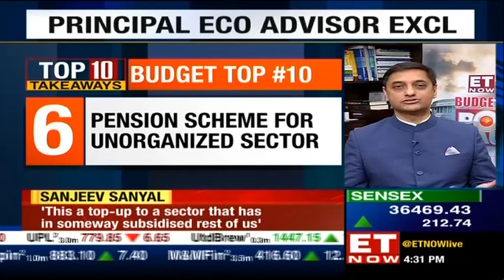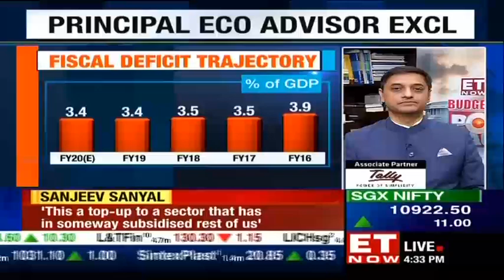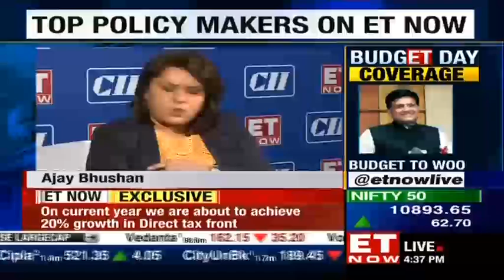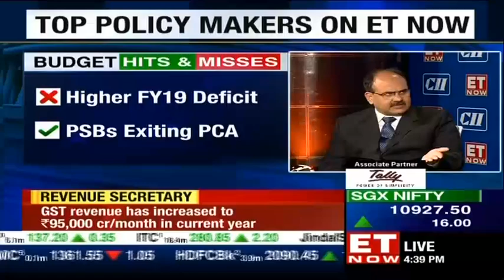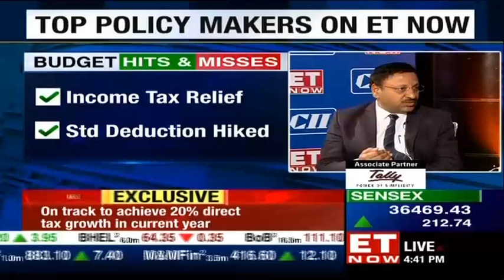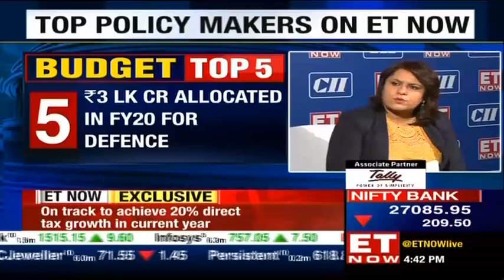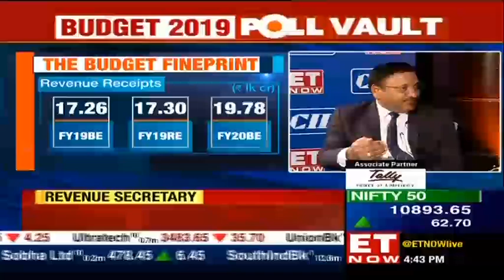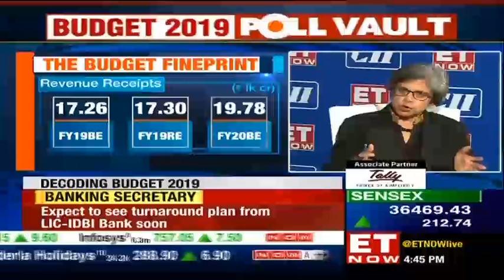Sanjeev Sanyal, Rajiv Kumar & Ajay Bhushan Pandey in an exclusive chat | Budget 2019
Sanjeev Sanyal, Rajiv Kumar & Ajay Bhushan Pandey in an exclusive conversation on Budget 2019. Listen in!